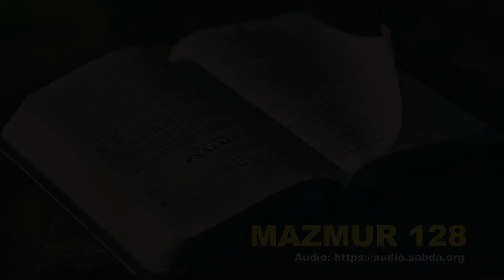MAZMUR 128 - Audio Alkitab Bahasa Indonesia Terjemahan Baru